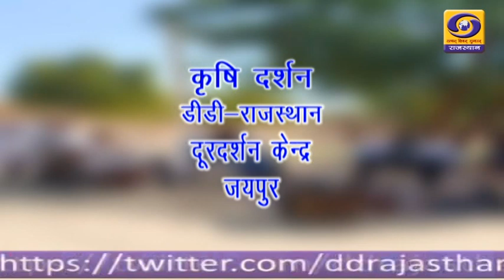खबरें खेती की गेहूं जौ की फसल में रोग प्रबंधन KRISHI GEHU AUR JAU ME ROG PRABANDHANDD RAJASTHAN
खबरें खेती की गेहूं जौ की फसल में रोग प्रबंधन -डॉ प्रदीप सिंह शेखावत ,KRISHI DARSHAN ,GEHU AUR JAU ME ROG PRABANDHAN